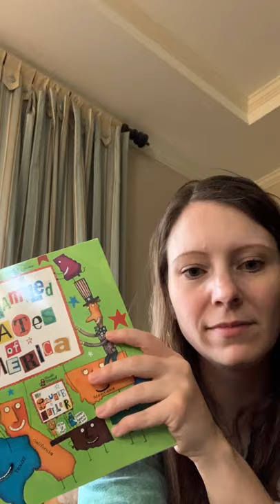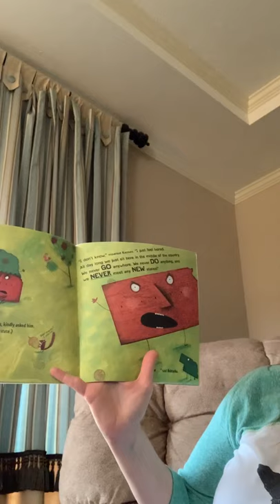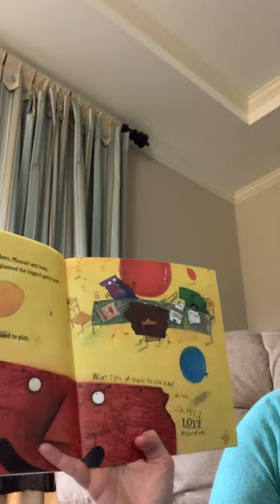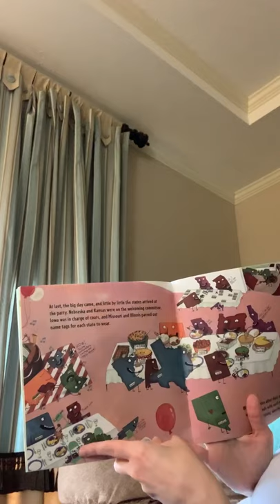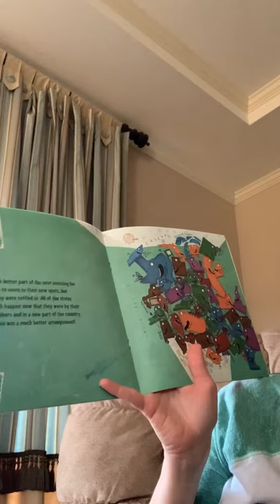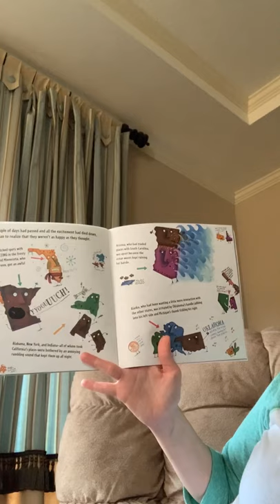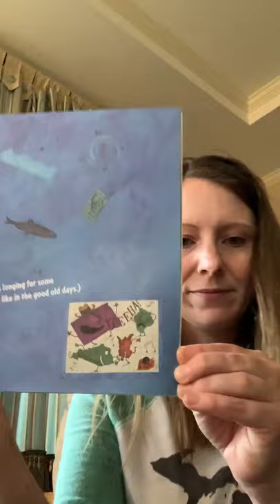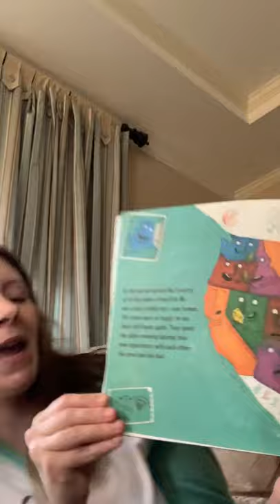The Scrambled States of America Read Aloud